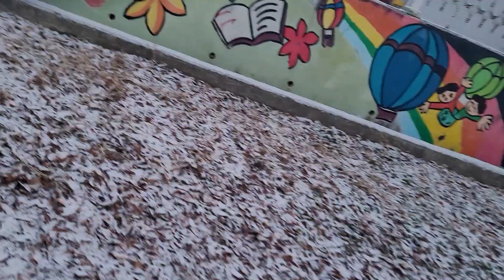කොරියාවේ හිම කතාව🇰🇷❤🙏